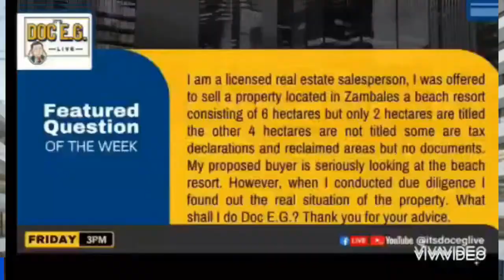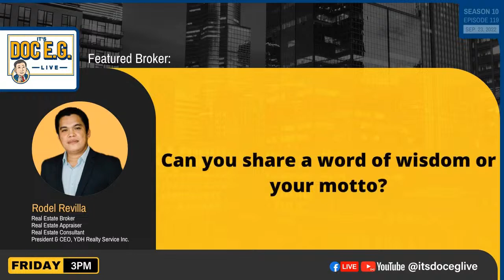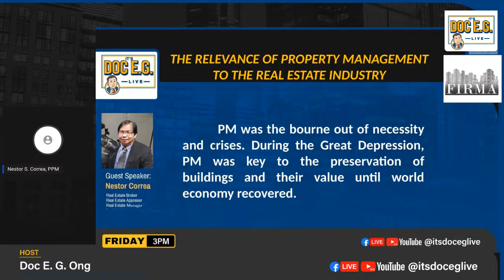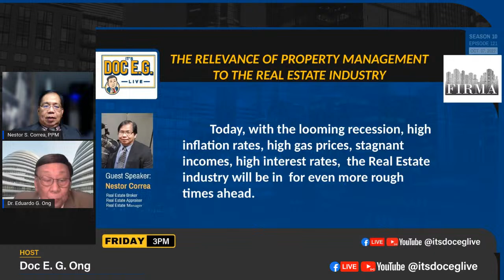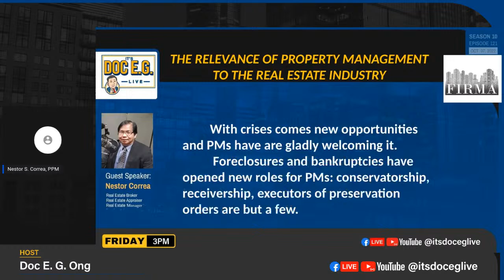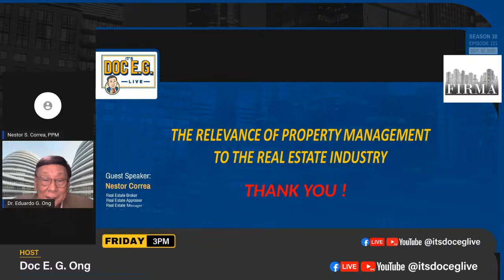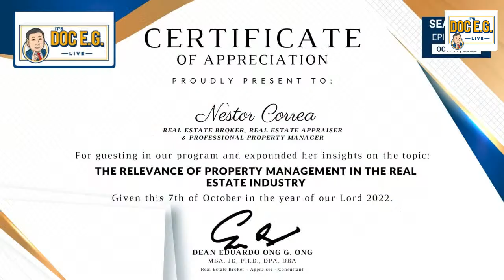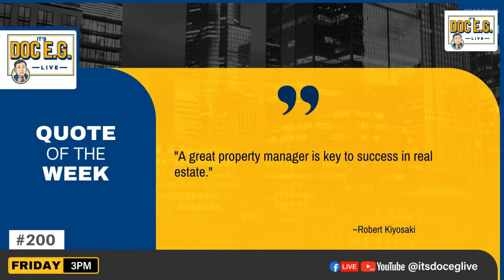Episode 121 Episode Topic: THE RELEVANCE OF PROPERTY MANAGEMENT IN THE REAL ESTATE INDUSTRY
Episode Guide:

Property management is the operation, control, maintenance, and oversight of real estate and physical property. This can include residential, commercial, and land real estate. Management indicates the need for real estate to be cared for and monitored, with accountability for and attention to its useful life and condition. This is much akin to the role of management in any business. Let us listen to our invitated resource person on the intricacies of Property Management. Let us hear from the expert.

Resource Speaker:
Nestor Correa
Real Estate Broker
Real Estate Appraiser
Professional Property Manager
PRC Accredited Lecturer

Featured Broker:
Rodel Revilla
Real Estate Broker
Real Estate Appraiser
Real Estate Consultant
President & CEO, YDH Realty Service Inc.

🔅Join Us
October 07, 2022 | 3pm to 5pm
via FB & YouTube Live - @it'sdoceglive
F.B. Events:

Hosted By:
🎙️Dr. Eduardo "Doc EG" Ong,
JD, Ph.D., DPA, DBA
Educator - Realtor - Consultant
First Chairman PRC PRBRES
Certified International Property Specialist
2020 Outstanding Professional of the Year for Real Estate Service